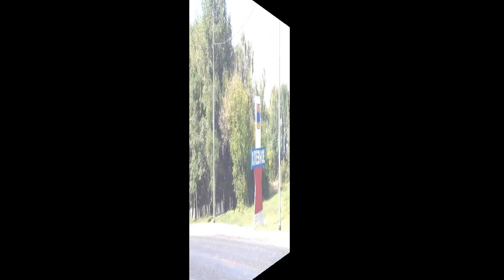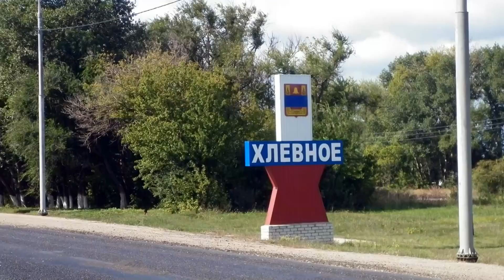Зеленая весна Хлевное 2016